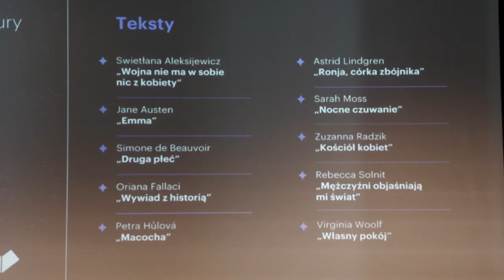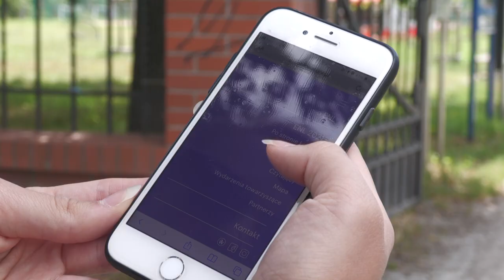"Po stronie kobiet" w trakcie Europejskiej Nocy Literatury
Jubileuszowa Europejska Noc Literatury przed nami. 10. Edycja pod hasłem „Po stronie kobiet” odbędzie się na wrocławskich Karłowicach. My jesteśmy na placu Piłsudskiego, który będzie centrum wydarzeń. Pierwsze czytanie już w sobotę 21 sierpnia o godz. 18:00.

10 książek, 10 czytających i 10 zielonych miejsc na północy Wrocławia. Tak przedstawia się plan jubileuszowej edycji Europejskiej Nocy Kultury. Anna Dziewit-Meller, tegoroczna kuratorka wybrała dzieła, które mają pokazać wyjątkowość kobiecego doświadczenia, stąd hasło „Po stronie kobiet”.

- Mamy tutaj Jane Austen i ,,Emmę”, ,, Drugą Płeć” i Simone de Beauvoir, mamy zupełnie współczesne, zarówno powieści, jak i takie teksty bardziej eseistyczne, czyli Rebece Solnit. Mamy reportaże, mamy znakomitą książkę noblistki Swietlany Aleksijewicz ,,Wojna nie ma w sobie nic z kobiety”. Chciałam pokazać różne aspekty, życia i twórczości kobiet na przestrzeni wieków - mówi Anna Dziewit-Meller, kuratorka 10. Europejskiej Nocy Literatury.

- Do tej pory edycje Europejskiej Nocy Literatury, szczególnie te pierwsze, odbywały się w centrum miasta i troszeczkę już wyeksploatowaliśmy nasze możliwości, jeżeli chodzi o lokalizację w centrum, stąd też chętnie wychodzimy poza nie. W tym roku eksplorujemy północ, czyli zieloną enklawę. Miasto ogród - Karłowice, będziemy w tym roku wędrować wzdłuż alei Jana Kasprowicza tuż za Odrą - mówi Romana Pomianowska, koordynatorka Europejskiej Nocy Literatury.

- Kiedy my przygotowywaliśmy tegoroczną edycję, kiedy zaczynaliśmy pracę koncepcyjną, to był październik ubiegłego roku, czyli taki moment dosyć szczególny, kiedy przez Polskę przetaczały się strajki i protesty w ramach Strajku Kobiet. I chyba też atmosfera tamtych dni, w jakimś sensie wpływa na to, co my dzisiaj będziemy czytać i czym będziemy się zajmować. Bardzo się cieszę, że kontynuujemy refleksję nad rolą kobiet w społeczeństwie, nad zmieniającą się - czasem na gorsze - naszą sytuacją - dodaje Anna Dziewit-Meller, kuratorka 10 Europejskiej Nocy Literatury.

- Katarzyna Herman,  Joanna Trzepiecińską, będzie z nami jeszcze Ewa Szykulska, Zofia Wichłacz i Gabriela Moskała. Jeżeli chodzi o mężczyzn, zaprosiliśmy w tym roku: Andrzeja Grabowskiego, Janusza Chabiora, Cezarego Łukaszewicza, Tomasza Ziętka i Andrzeja Chyrę - dodaje Romana Pomianowska, koordynatorka Europejskiej Nocy Literatury.

- Mogę powiedzieć tyle, że jeżeli idzie o Rebecce Solnit, czyli taki tekst z książki ,,Mężczyźni objaśniają mi świat”, wydaje mi się że jest to jedna z najważniejszych książek dla wielu kobiet w Polsce w ostatnich latach, że ten fragment jest absolutnie elektryzujący. To jest taki fragment który, będzie stawiał na baczność różne osoby, w dodatku będzie interpretowany przez wspaniała Zofię Wichłacz, więc już nie mogę się doczekać, aby go posłuchać - podkreśla Anna Dziewit-Meller, kuratorka 10 Europejskiej Nocy Literatury.

Na czas wydarzenia plac Piłsudskiego zostanie wyłączony z ruchu dla samochodów. Na miejscu będzie specjalnie przygotowanym booktruck księgarni ,,Tajne komplety”.